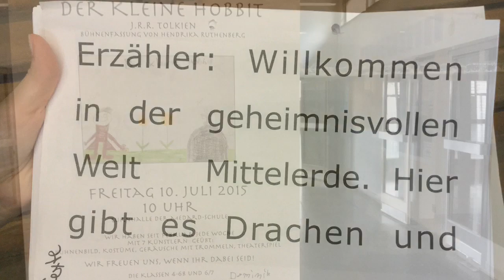Vorfeude auf die Hobbit Premiere in Trier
moccamedia erfüllt 25 Kinderwünsche!